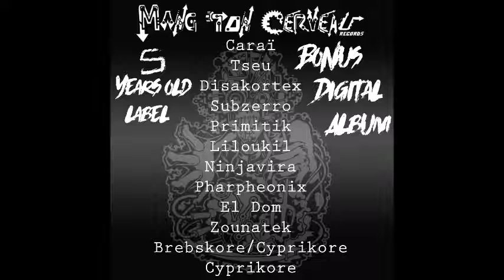MTC 4/4 Ep Dgtl Bonus Carai - Sauce of the Old Days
Morceaux tiré du cinquième album digital pour féter les 5 ans du label Mang Ton Cerveau Records et disponible sur Soundcloud et Bandcamp